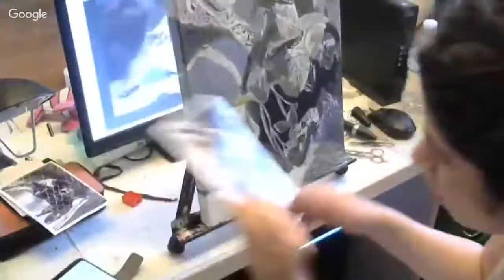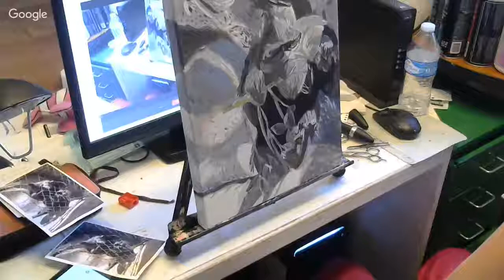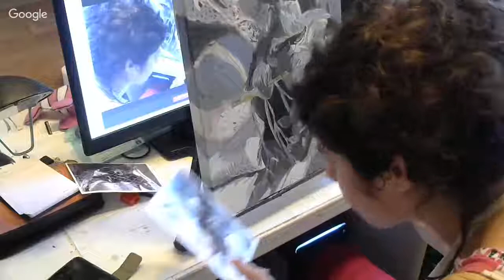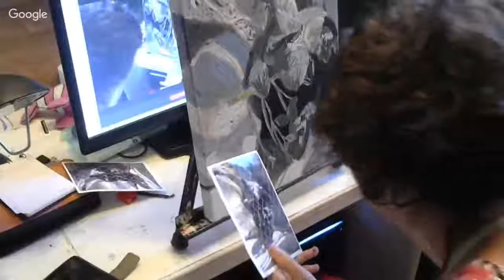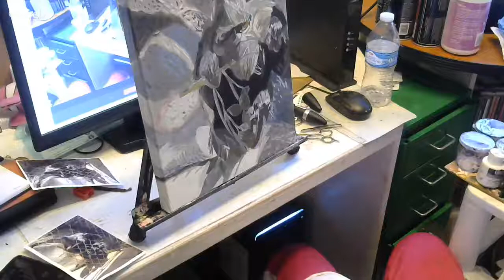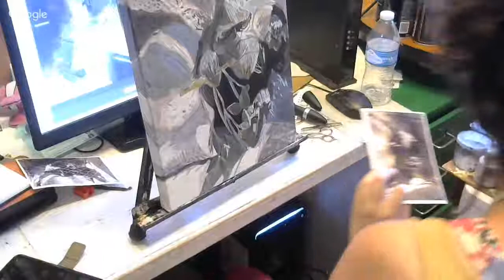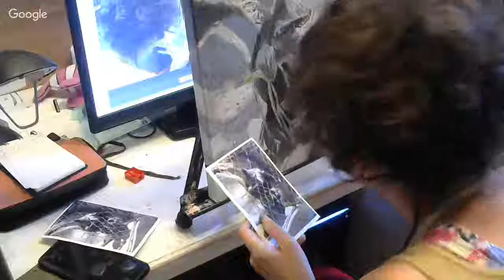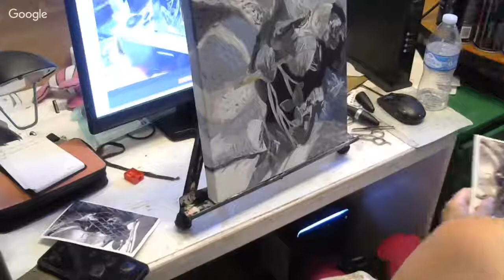Painting Monkey On A Leaf:Painting Leaves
Watch me paint the leaves in "Monkey Eating Leaf"

ATTENTION!
Aspie232 is now SaraMakesArt